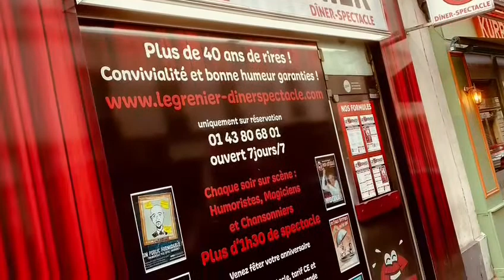La Chaine du Grenier du Rire parisien situé dans le 17ème arrondissement de Paris France.